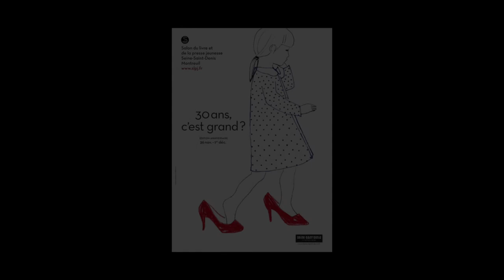Montreuil 2014 - Patrick Mc Spare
A l’occasion du salon du livre et de la presse jeunesse à Montreuil, rencontre avec Patrick Mc Spare auteur de la série « Les Héritiers de l'Aube » aux éditions Scrineo.